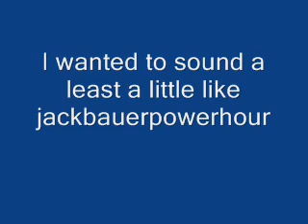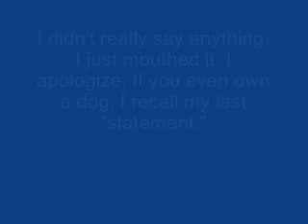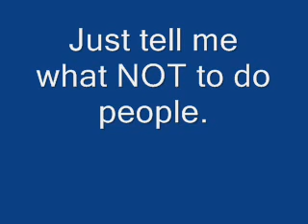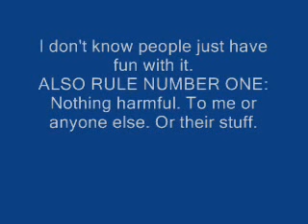Taking the oppurtunity 3 times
I take this oppurtunity to make a random video.

I take this oppurtunity to use the beep censor and make fun of your dog.

I also take this oppurtunity to make a little game for you.

RULES:
1. Nothing that hurts or damages me or other people, mine or their stuff.

2.I will read all of your "advice", or as much as I can and pick maybe ten or  so. I dunno. depends on how many responses I get.

3. Nothing dirty. You know what I'm talking about.

4. Nothing that would have me insulting other people. I do that myself.